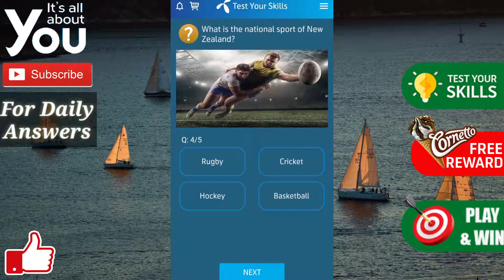9 November 2020 Questions | My Telenor TODAY questions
9 November 2020 Questions  | My Telenor TODAY questions